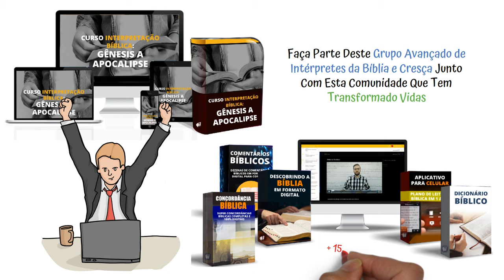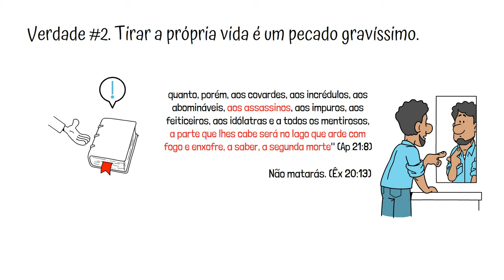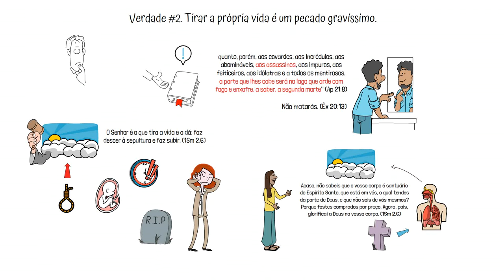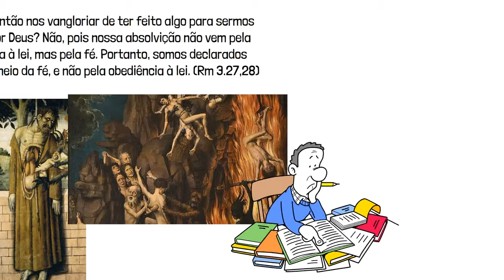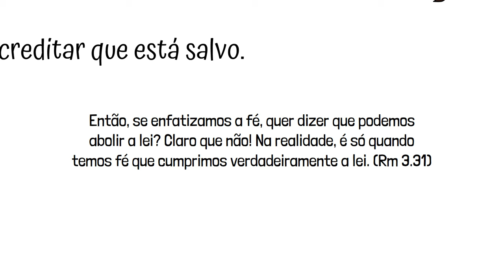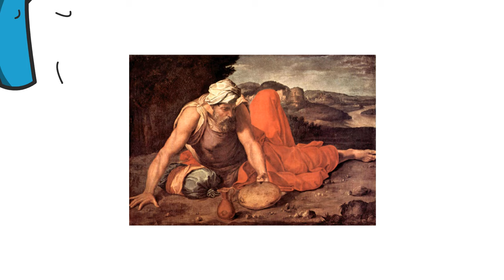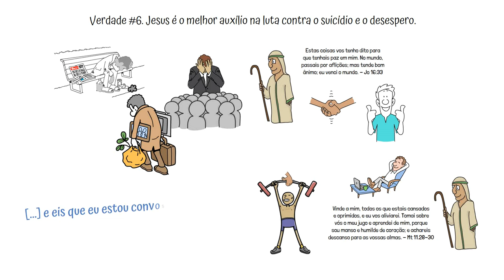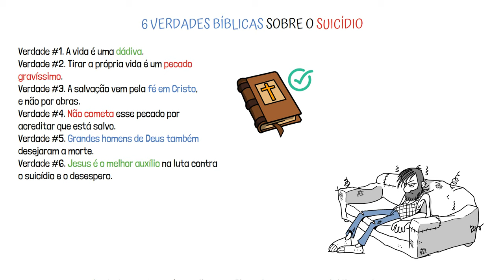O que acontece com um CRISTÃO que TIROU A PRÓPRIA VIDA?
O suicídio é um tema extremamente delicado, e muitos cristãos se perguntam o que acontece com aqueles que tiram a própria vida. Será que eles podem ser salvos? A resposta para essa pergunta não é simples, e precisamos abordá-la com seriedade e à luz das Escrituras.
Neste vídeo, vamos compartilhar 6 verdades bíblicas sobre o suicídio, explicando o que a Bíblia realmente diz sobre o assunto. Discutiremos a dádiva da vida, o impacto do suicídio como pecado, a questão da salvação pela fé, e como grandes personagens bíblicos também enfrentaram momentos de desespero. No final, destacaremos a importância de buscar auxílio em Cristo nos momentos mais sombrios.
📜📌Curso de Pregação Bíblica. Arte da Pregação Bíblica